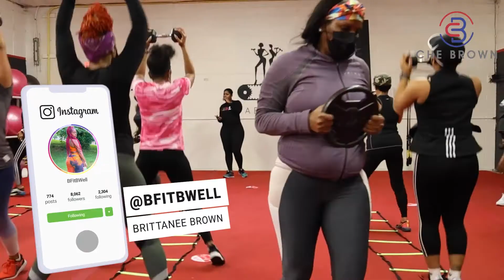Life doesn’t always turn out the way you expected with Che Brown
Life doesn’t always turn out the way you expected. Our blueprint is the story we have in our heads.  Today what could go wrong did go wrong now the question is how do I respond.  So riding with my son this morning going to by daughter-in-law (Brittanee) boot camp at Fab Body Factory and another workout event in Washington, DC my son hit a pot hole and cracked the rim on the tire.  Now we are scrambling around to get the rim repaired, tire changed and still make it to Brittanee’s workout session’s on time.

What do you tell yourself when life throws you a curve ball, when life doesn’t go as expected, or you get sucker punched? Life happens. It’s been said but it’s thetruth. It’s not what happens to you but how you respond to what happens.

Here is what I know for sure.  You are a comeback champions.

Champions Always Come Back!

You Are A Comeback Champion!